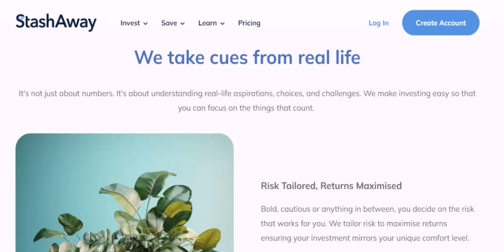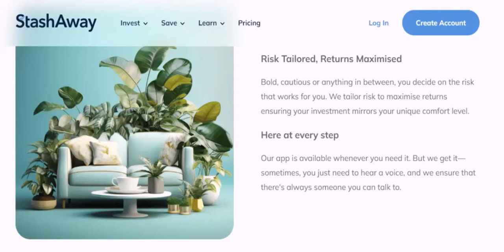Which bank is StashAway under?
In this video we talk about Which bank is StashAway under